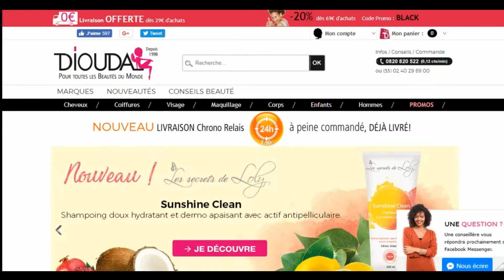Code promo Diouda vérifié en vidéo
Vérification en vidéo du code promo Diouda à récupérer sur Moins-Depenser